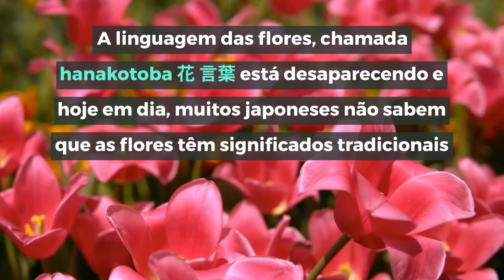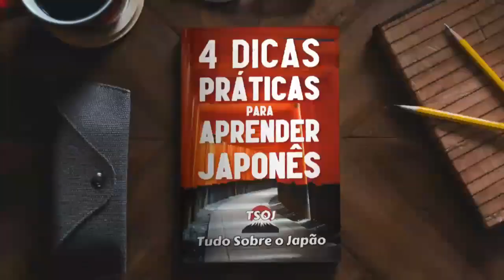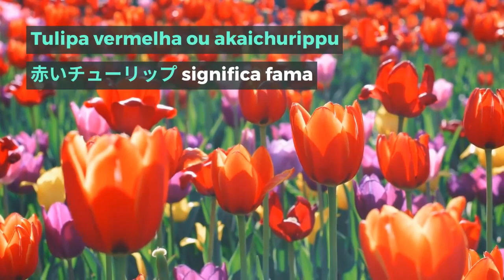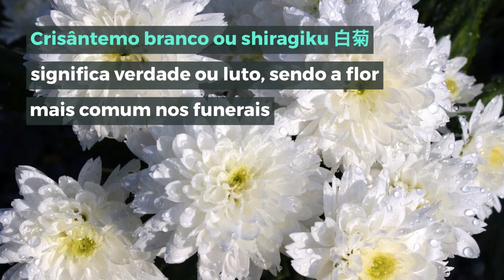17 Significados Inspiradores de Flores para os Japoneses | Hanakotoba Linguagem das Flores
Agende sua aula experimental de Japonês na Preply Descubra 17 significados de flores para os japoneses que você não sabia.

Nesse vídeo você vai descobrir 17 significados de flores para os japoneses que você não sabia. As flores no Japão e suas cores possuem um significado tradicional e exercem grande influência na cultura japonesa, desde o kimono até a guerra.

Ela é conhecida com hanakotoba ou linguagem das flores. Apesar disso, essa cultura está se perdendo com o passar do tempo e muitos japoneses não sabem que existem significados das flores no Japão. Esses significados simbólicos das flores são bem diferentes dos significados ocidentais, ou seja, eles são significados japoneses.

Tudo Sobre o Japão,

Obrigado